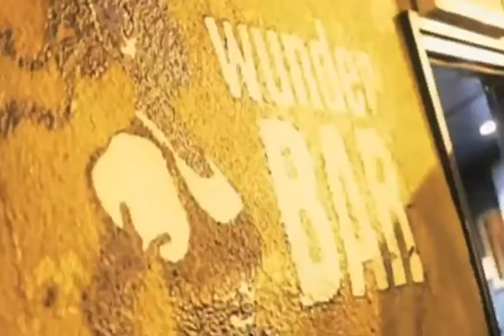Ryan McMahon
From the Welcome to Turtle Island Too TV Special, Comedian...Ryan McMahon